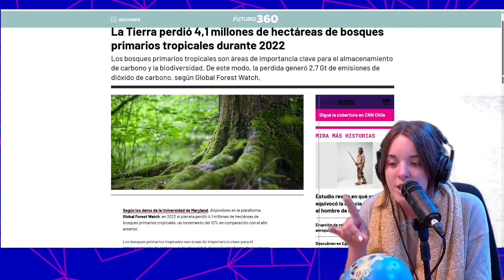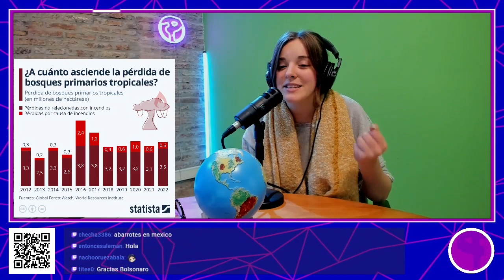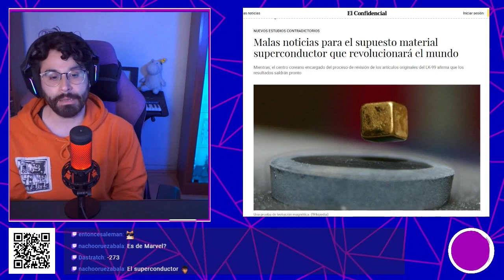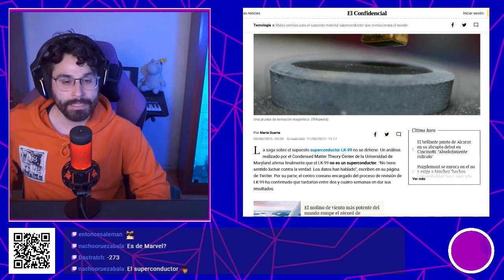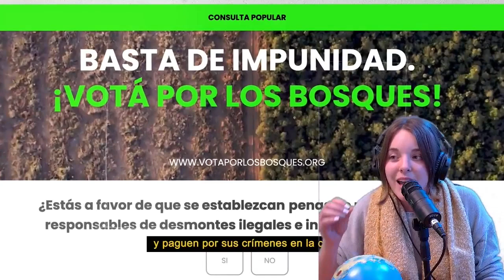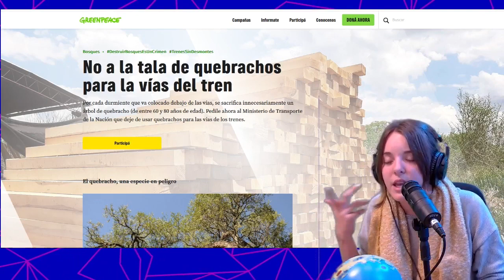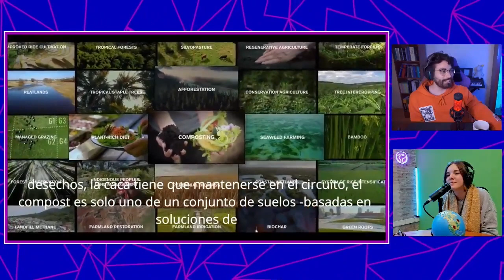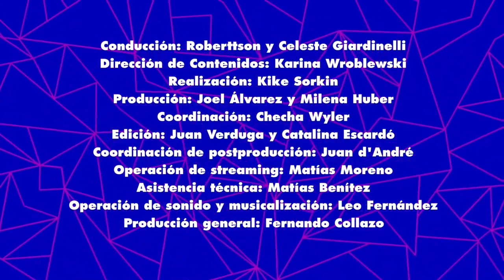Entrevista a Juan Pablo Moretto de "Bosques de Agua" Otro Planeta #14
En un nuevo episodio de Otro Planeta con Roberttson y Celeste Giardinelli: la tierra perdió 4,1 millones de hectáreas de bosques tropicales en el 2022; hablamos del superconductor LK-99; Celeste nos informa sobre el bosque chaqueño; y entrevistamos a Juan Pablo Moretto, co-fundador de “Bosques de Agua”.
En Otro Planeta, la sustentabilidad  y la defensa del  ambiente se combina con otros temas de cultura pop, actualidad y entretenimiento; con secciones semanales, entrevistas e invitados especiales. En vivo. Todos los jueves a las 7pm Arg / 6pm Chile y 5pm Colombia por nuestro canal de Twitch Otroplanetagp.

00:00 Apertura
16:38 Deforestación en el Chaco
26:07 Entrevista a Juan Pablo Moretto, co-fundador de “Bosques de Agua”
50:57  Cierre